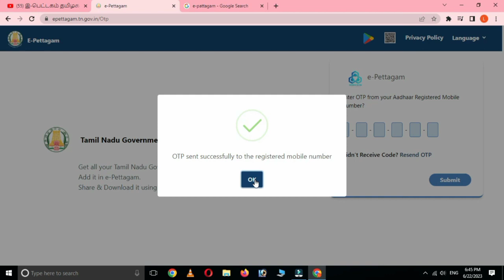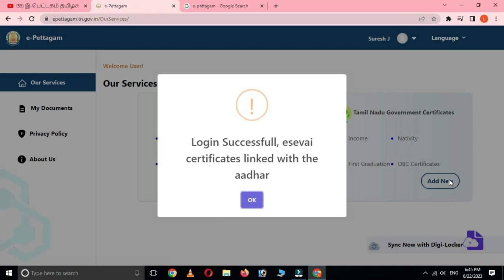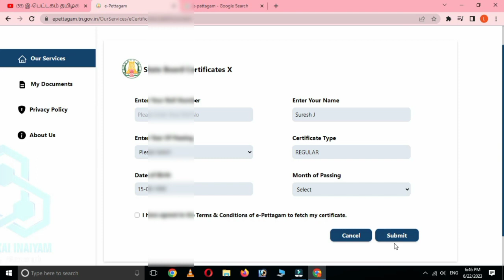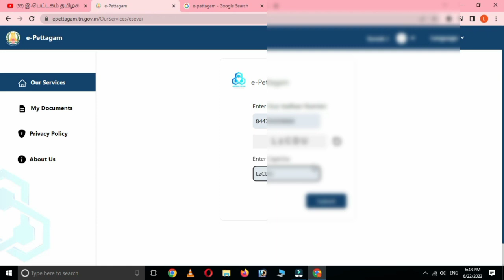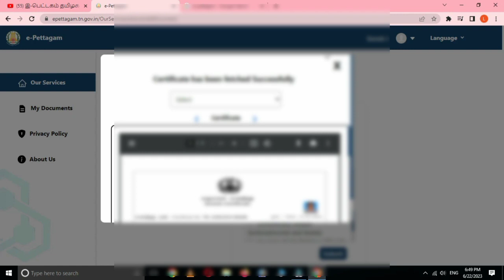How to register E Pettagam Online in Tamil TN Gov Digi Locker